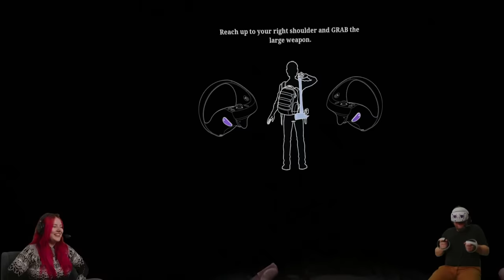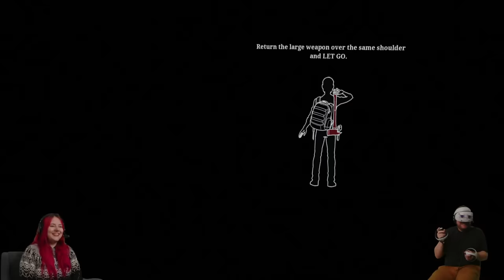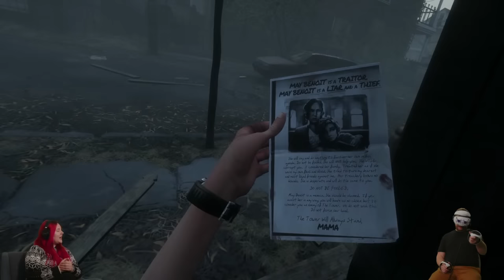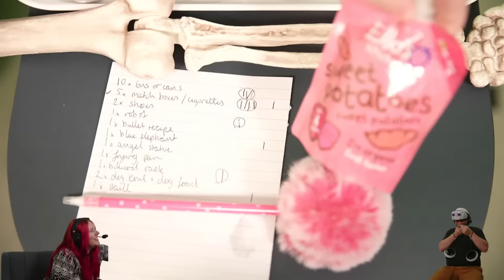Halloween 2023 - Consume Doom in The Walking Dead VR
The second terrifying Halloween challenge is here - and Dave must take on a horrid task. Not only must he conquer a scavenger hunt in The Walking Dead VR, but if he wants to secure his haul, he must identify a series of disgusting concoctions. The baneful buffet awaits...

VOD SQUAD UNITE! Watching this after the livestream has happened? Then you’re part of the VOD Squad! Thanks for joining us!